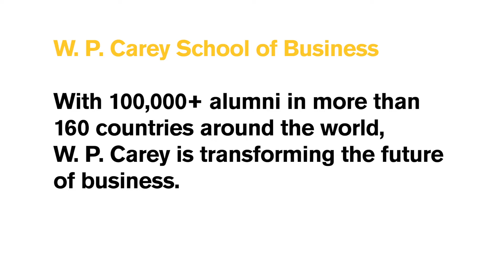Fall 2018 Outstanding Graduates: Christopher Ott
Thousands of students are set to graduate from Arizona State University at commencement on Dec. 10, 2018. Here's a look at one of those outstanding grads.

Christopher Ott: MBA, W. P. Carey School of Business.